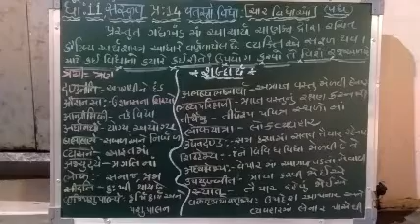ધોરણ :11,संस्कृत (गधय)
प्रकरणं :14 चतसत्रो विधा (ચાર વિધાઓ)